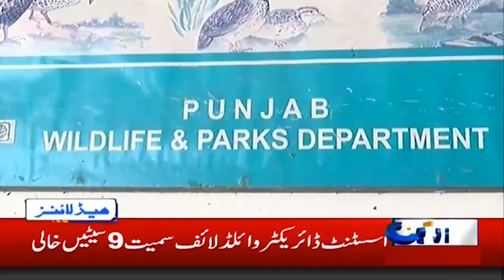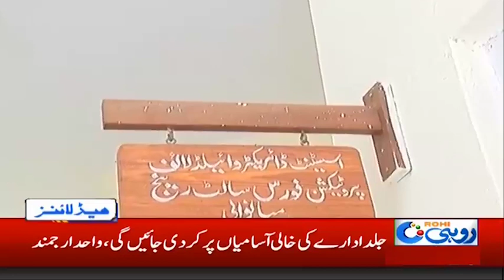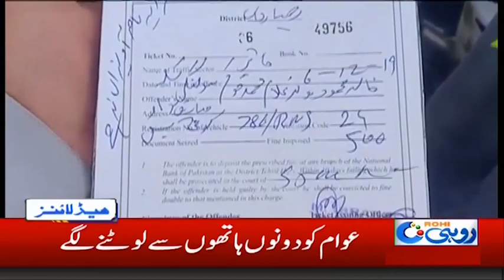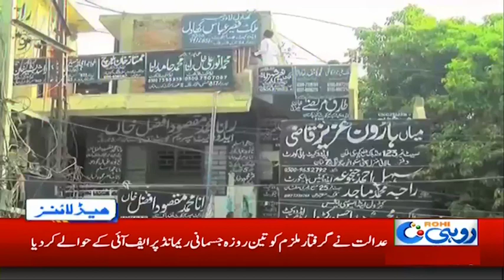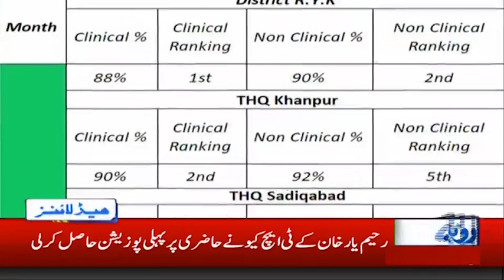News Headlines | 7:00am | 7 Dec 2019 | Rohi